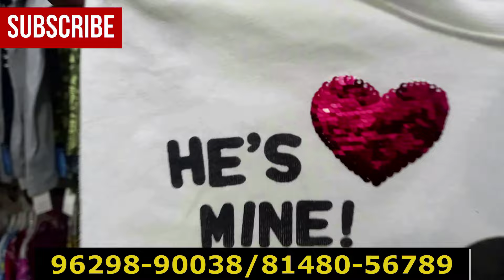branded kidswear wholesale market 15/30